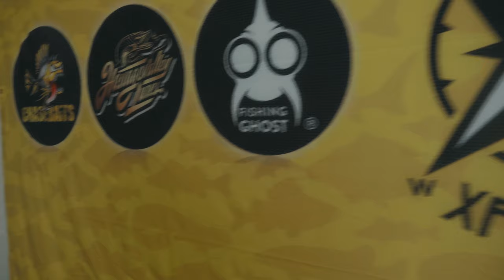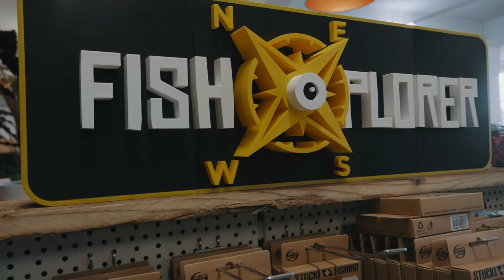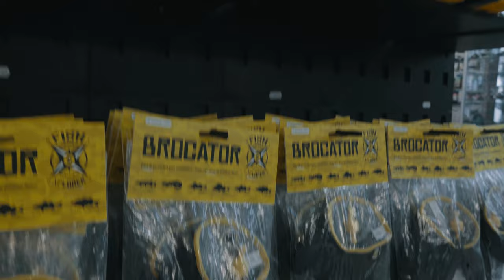Spinnfisch Show Hebeisen Fishing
Hey Leute,

Willkommen zurück zu einer weiteren Folge Fishing Bear.
Ich war an der Spinnfish-Show von Hebeisen Fishing, es erwarten euch ein paar Eindrücke wie auch spannende Interviews über das Neuste Tackle.

Inhalt:
0:00 Intro
0:33 Einleitung
1:44 Marc Buser
4:09 Oskar Fishxplorer
7:24 Roman FishingGhost
10:49 Volker PikeCraft
12:27 Andre Fishxplorer
13:00 Outro

++Film und Videoschnitt++
Kamera

Angeln ist das geilste Hobby der Welt!